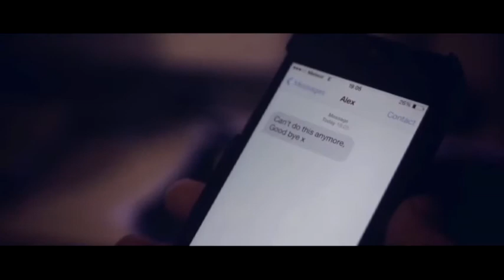Ryan Dolan Opens Up About Eurovision | Two Tube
Blathnaid and Stephen caught up with Ryan Dolan to chat about his new album, the making of his music videos and the songwriting process. Ryan also opens up about Eurovision! You can find out more about Ryan